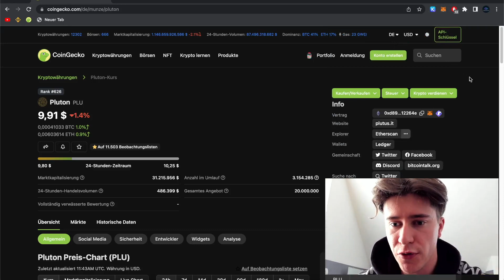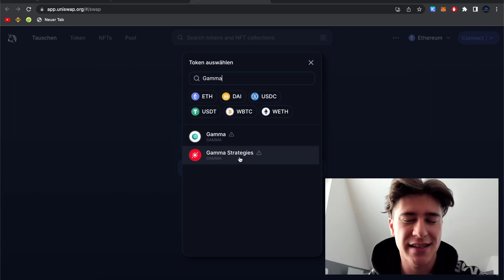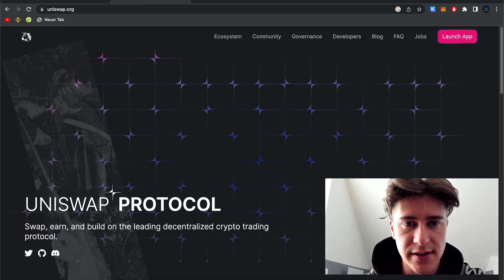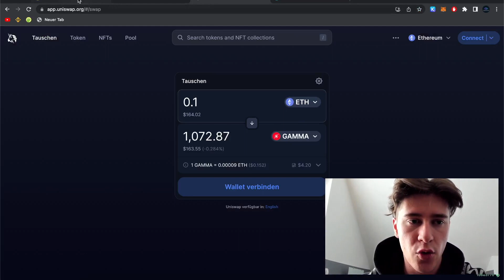TOKEN SWAPEN und zu METAMASK HINZUFÜGEN? Nach DIESEM VIDEO bist du EIN PROFI! 🚀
Auch ich wusste nicht wie man kleine Token kauft ohne sich bei kleinen Börsen anzumelden, die man danach nie wieder benutzt. Deshalb zeige ich dir heute den einfachen und dezentralen Weg.

Solltest du Fragen haben schaue gerne auf dem Discord vorbei oder schreib mir einen Kommentar.

Zeitliche Einteilung

00:00 Intro
00:05 Einführung
00:25 Token zu Metamask hinzufügen
01:12 Token Swap auf Uniswap (Ethereum)
02:36 Pancake Swap (Binance Chain)
02:57 Zusammenfassung
03:41 Outro

🙏 Meine Börsen

📲Official Links

German Content Tradejourney Trade Journey Deutsch Crypto Krypto Kryptowährung Cosmos ATOM Sentinel persistence akash osmosis lab tendermint bft crypto multichain wallet regen network blockchain stablecoin stablecoins what is coin staking yield farming stake aidrop air drop smart contract github NEAR Protocol NEAR  Avalanche AVAX Osmosis OSMO Akash AKT Persistence XPRT  Regen Network REGEN Juno Network JUNO Sentinel DVPN OSMO PersistenceOne Evmos chain EVM compatibility  atom hub map of zones coinmarketcap binance tiktok cosmos w Max deutsch deutscher cosmos content kontent polkadot xcmp xcm chainlink ccip interoperabilität quant overledger quant network mars protokoll protocol

• BEAT INFO:
NAME - HEROIN
BPM - 118